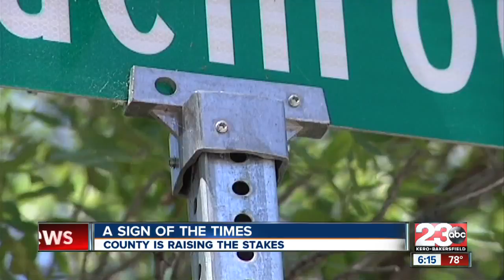New street sign posts designed to deter theft of 'Goldenrod' and 'Twinleaf'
Street sign posts desgined to deter theft